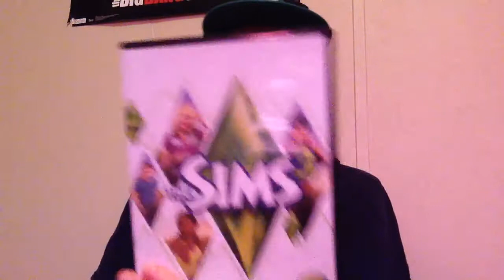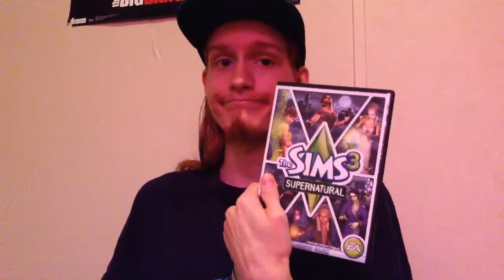My PC Game Collection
I know it's been a long while since I've uploaded a game collection video, but I'm back with my PC game collection! Next time I'll be showing off one of my many Xbox 360 game collections; see you then!